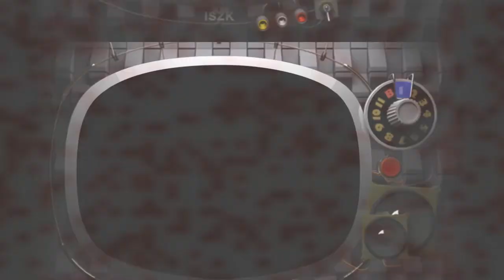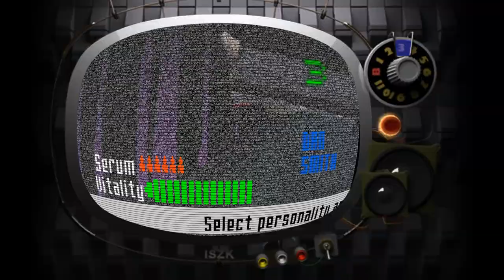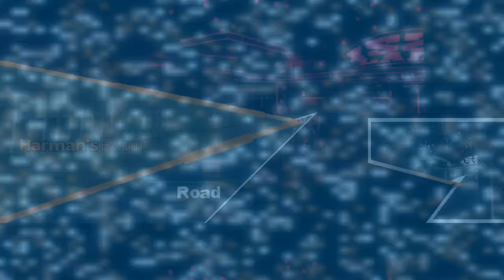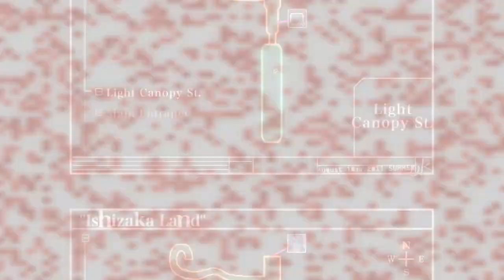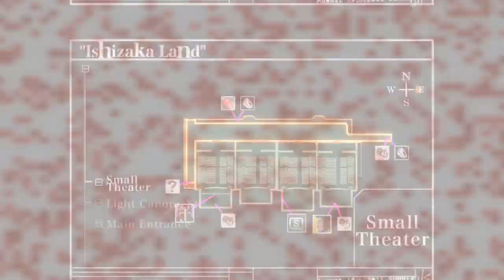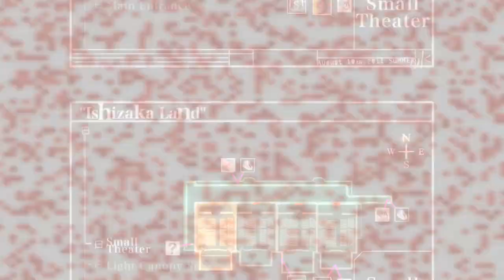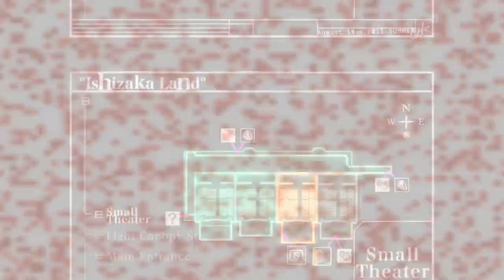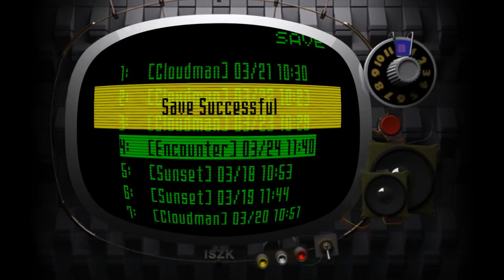Killer7 - 7+7+3 - the samantha & harman show, every fridays at 7:30 only ZakuTV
in a tight spot no more